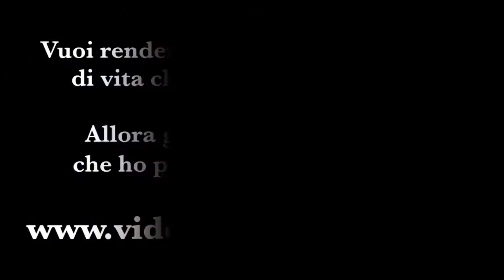Cosa fare per desensibilizzare il cane rispetto a certi comportamenti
“Cinzia, il mio cane scappa spesso dal giardino. Cosa posso fare per evitare questa cosa?”

Domande simili a questa mi capitano continuamente e ci sono diversi motivi per cui succede questo.

Nel video di oggi ti spiego alcuni accorgimenti che puoi adottare.

Buona visione!
Vuoi rendere il tuo cane il compagno di vita che hai sempre sognato?

Allora guarda i video gratuiti che ho preparato per te!

ISCRIVITI ORA AL CANALE YOUTUBE di Cinzia Signoretti — Fantasticane, sarai aggiornato su ogni nuovo video pubblicato così da scoprire le novità e i consigli in ambito educazione cinofila prima di tutti gli altri!